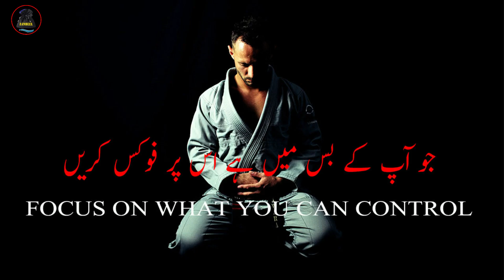How to face hard tome| مشکل وقت میں کیسے جیا جائے